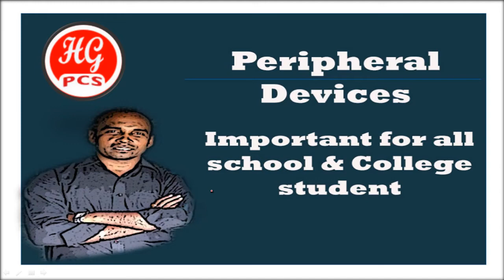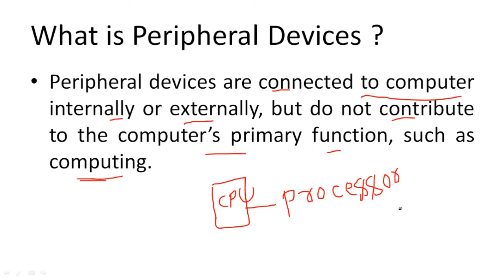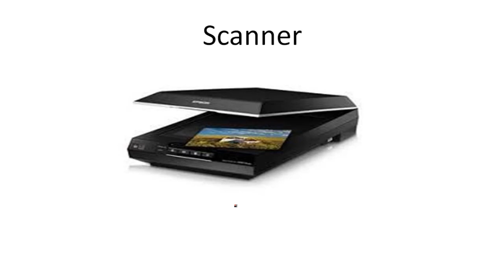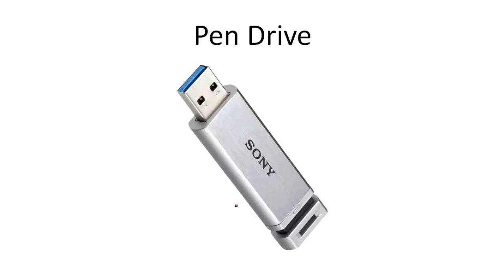Peripheral Devices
Computer Fundamental: Peripheral Devices for class III Students